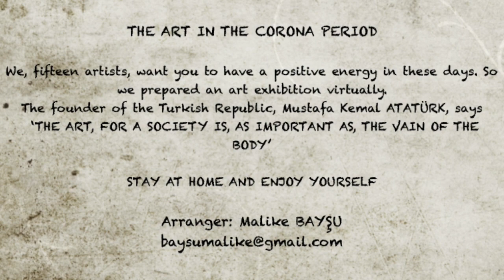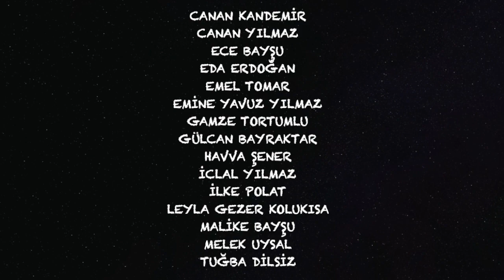PANDEMİDE SANAT EĞİTİMCİLERİNDEN SANAL SERGİ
KORONA GÜNLERİNDE SANAT
15 kişi ,sanal olarak karantina günlerinde sizleri sanat yoluyla rahatlatmak ve pozitif enerji yüklemek istedik .Türkiye Cumhuriyeti'nin kurucusu Mustafa Kemal Atatürk "SANATSIZ KALAN  BİR MİLLETİN HAYAT DAMARLARINDAN
BİRİ KOPMUSTUR" demiştir. Bizlerde , "EVDE KALIN SANATLA KALIN" diyoruz.
Düzenleyen: Malike Bayşu

THE ART IN THE CORONA PERIOD
We ,fifteen artists, want  you to have a positive energy  in these days. So  we prepared an art exhibition virtually .The founder  of the Turkish Republic, Mustafa Kemal ATATÜRK , says  'THE ART, FOR A SOCIETY IS , AS IMPORTANT AS , THE VAİN OF THE BODY'
STAY AT HOME AND ENJOY  YOURSELF
Arranger :Malike BAYŞU